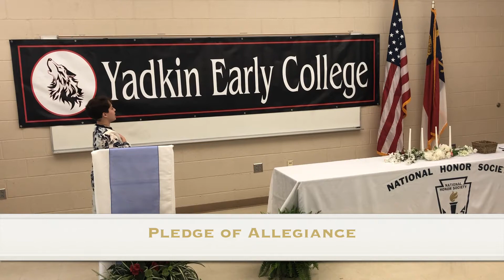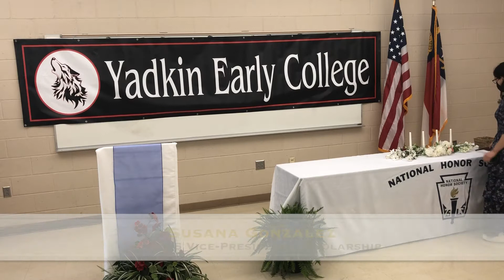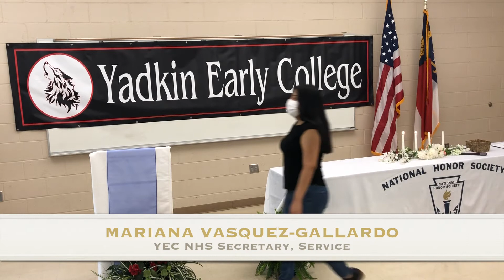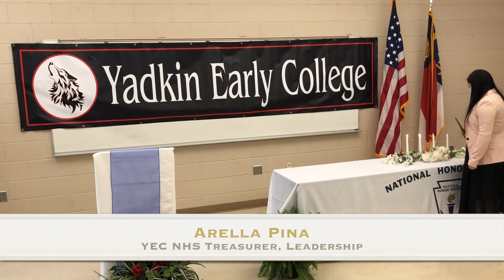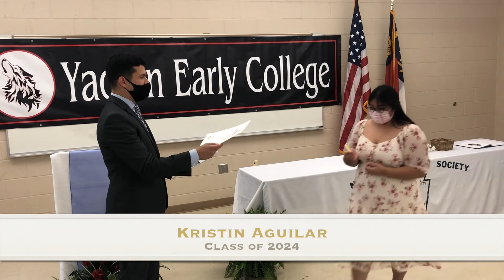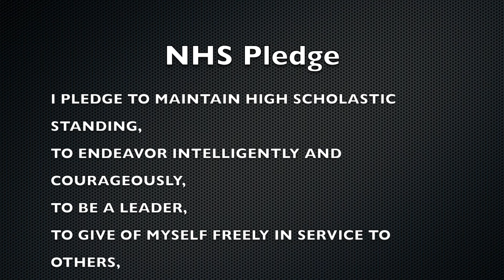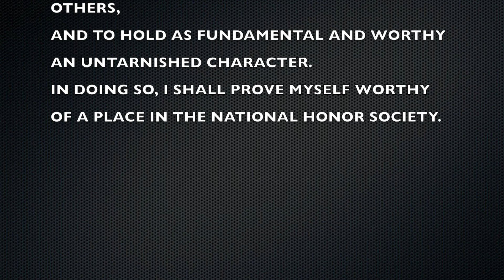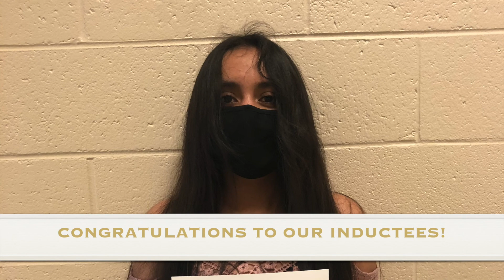Yadkin Early College NHS Induction Ceremony 2021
Recording of the Yadkin Early College High School NHS Induction Ceremony, Spring 2021.